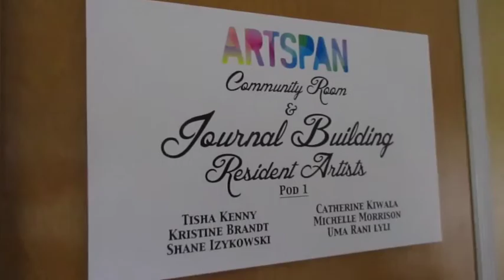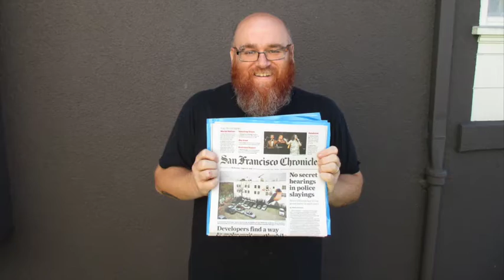'Bird Song' Mural Documentary (Short)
This is a short film I created about the 'Bird Song' Mural at Van Ness and Market St. in San Francisco.  I am the artist that designed this mural.  25 amazing volunteers helped me paint it for ArtSpan.  ArtSpan is a local arts non profit working to support artists in San Francisco.  Check them out at ArtSpan.org.